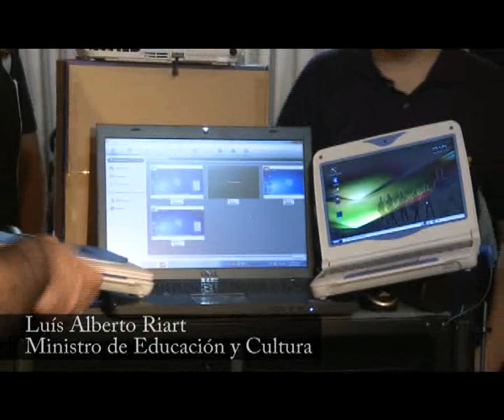Educación repartirá 20 mil computadoras en escuelas públicas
Asunción, IP Paraguay.- El Ministerio de Educación y Cultura (MEC) proyecta la distribución de unas 20 mil computadoras para alumnos de instituciones públicas durante el presente año, refirió este viernes el ministro de la cartera, Luis Alberto Riart. Esta cantidad podría aumentarse de acuerdo a disponibilidades presupuestarias, añadió el secretario de Estado